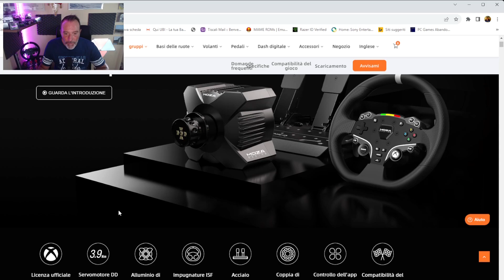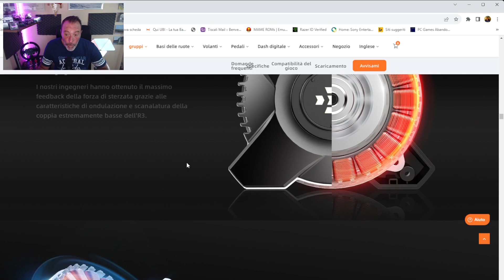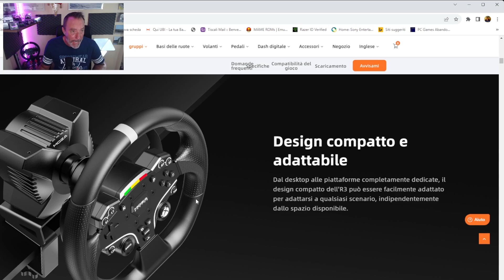Moza Racing debutta su X BOX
Debutta sul mondo x-box la Moza Racing con un bundle volante pedaliera molto interessante